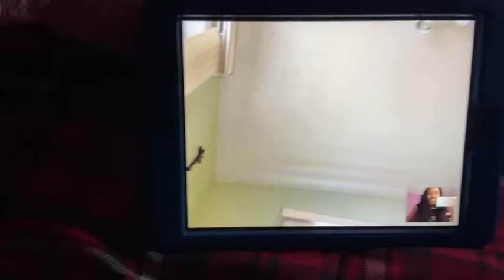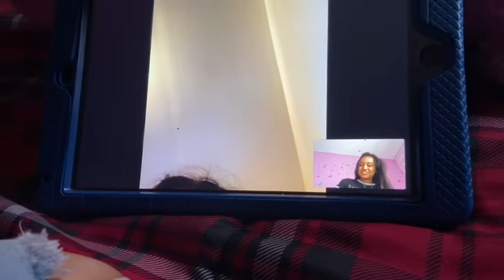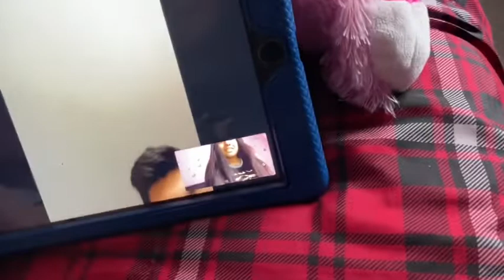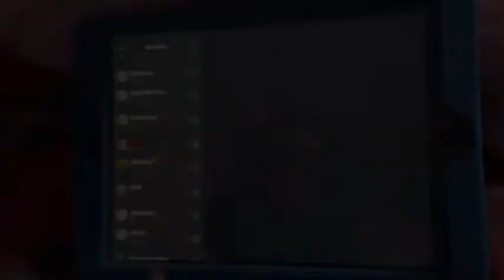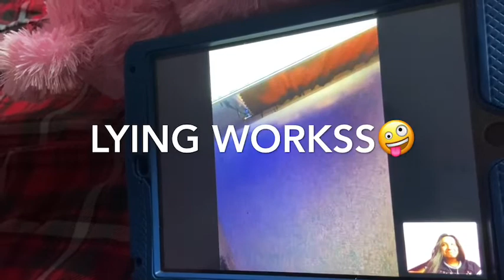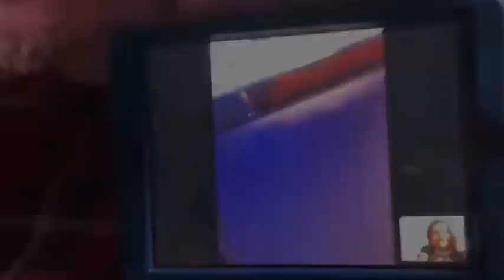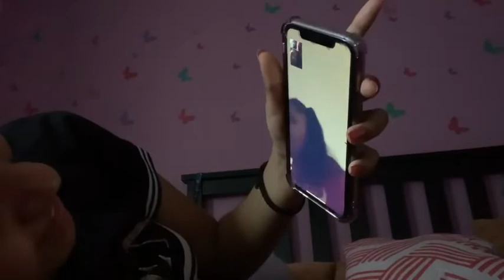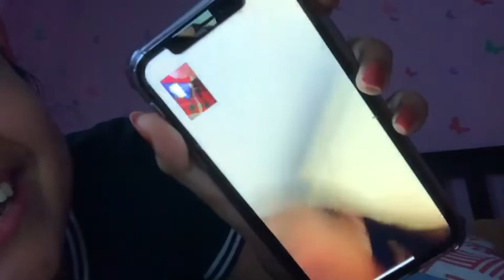Im Quitting YouTube